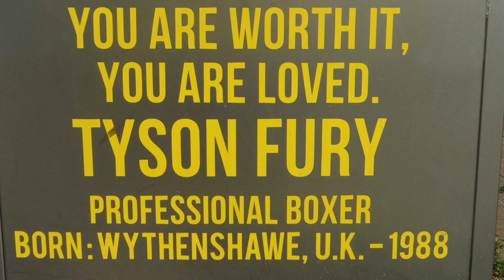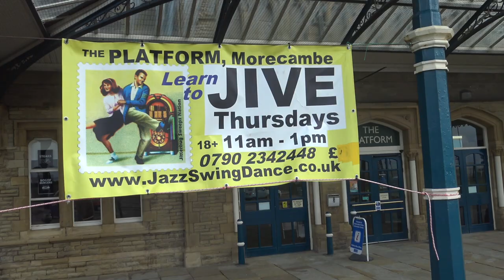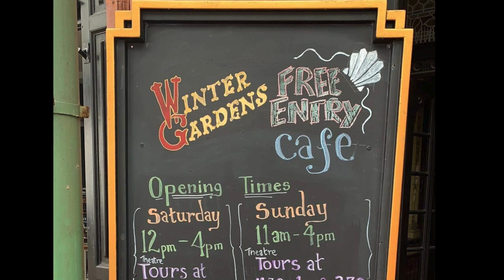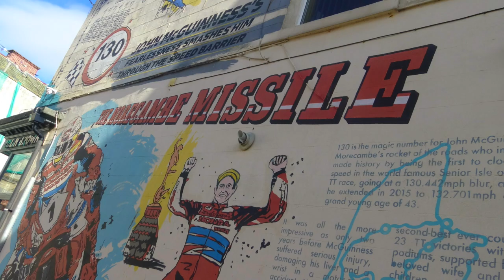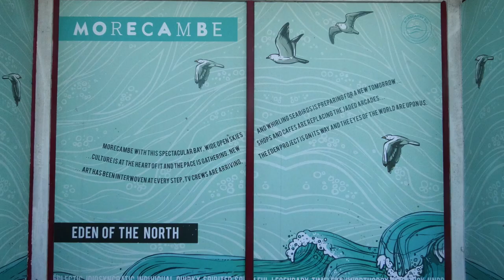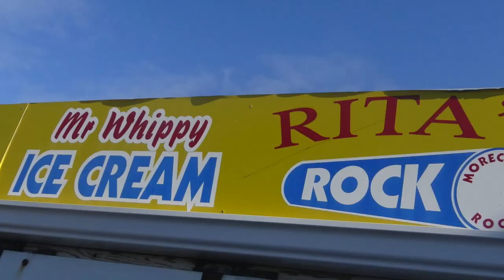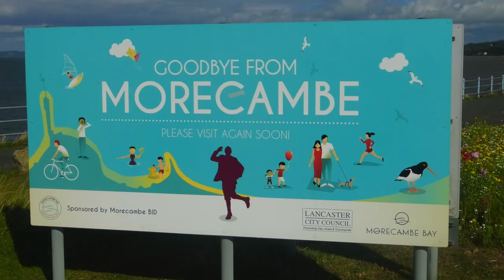Morecambe! - Eden of the North (Travel Guide) - Beauty Surrounds, Health Abounds!!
Tyson Fury's home town may have been "on the ropes" 20 years ago but this Lancashire resort is now firmly on the comeback trail. Take a walk along the promenade, looking out over the Bay towards the mountains of the Lake District, and you'll fall for Morecambe's charms. The renovated Art Deco Midland Hotel anchors the recent rejuvenation of the townscape along with the magnificent Winter Gardens, saved from demolition by volunteers. Street art abounds, with iconic sculptures (don't miss Eric Morecambe) and stunning wall murals showing off the creative talent in and around the town. The future could be even more exciting as Eden Project North gets ever closer to breaking ground. Councillor Caroline Jackson explains more about the plans and the beneficial impact that the Eden Project has already had on the local community. Don't believe the negative press - Morecambe's future is bright.